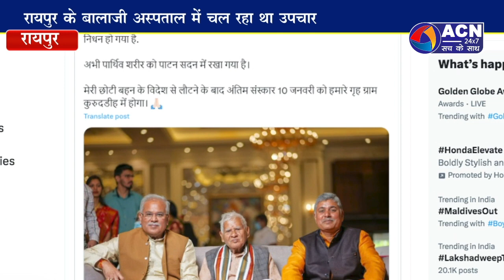पूर्व सीएम भूपेश बघेल के पिता का निधन, मुख्यमंत्री साय ने व्यक्त किया गहरा शोक